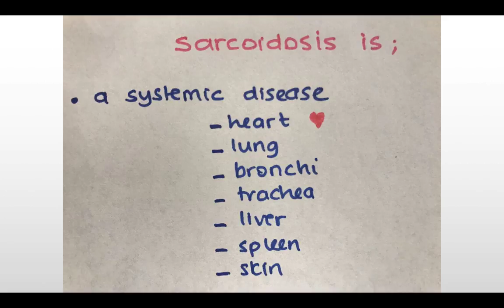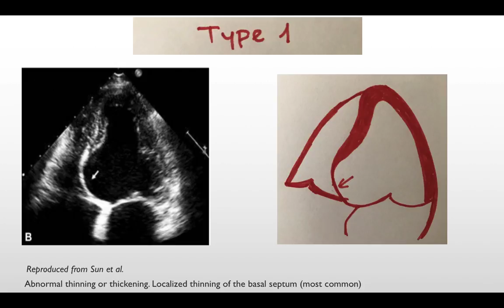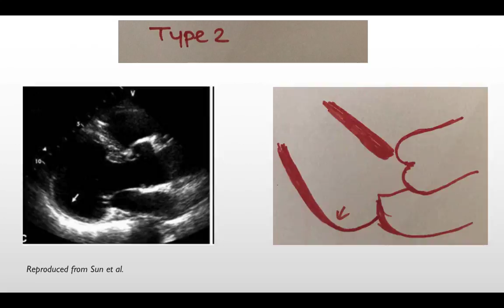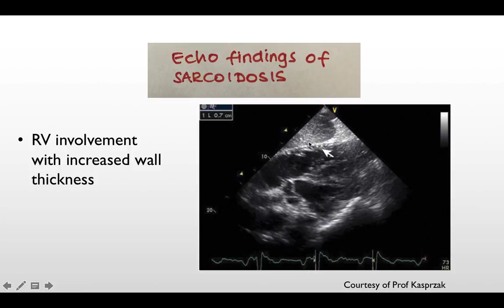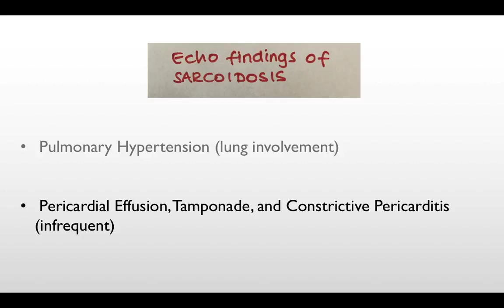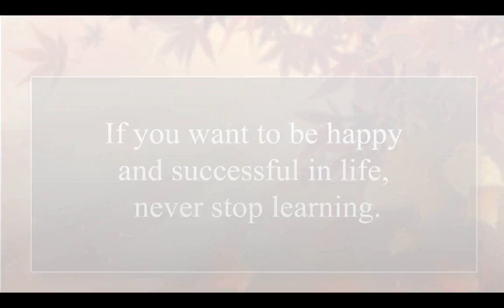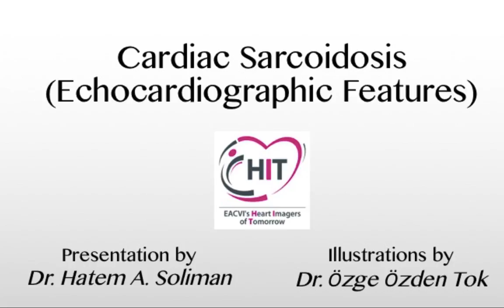Echocardiographic Features of Cardiac Sarcoidosis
An educational lecture about Echocardiographic features of Cardiac Sarcoidosis
Happy Learning!